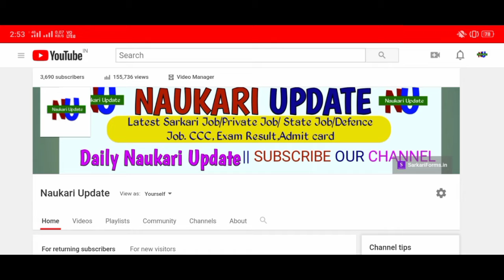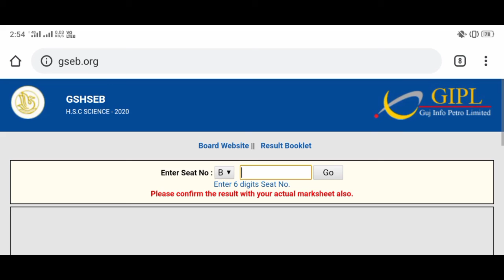How to Check Gujarat Board 12th Science Result 2020?